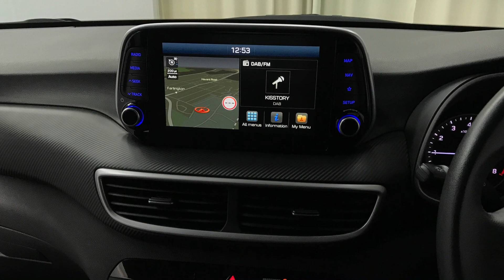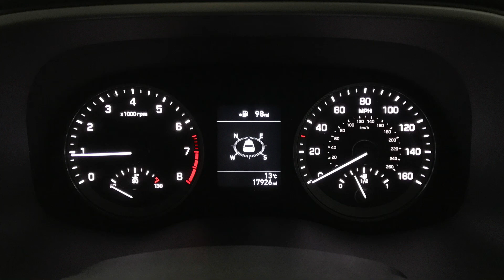Hyundai Tucson 1.6 GDi SE Nav | Richmond Motor Group | Hampshire & Surrey